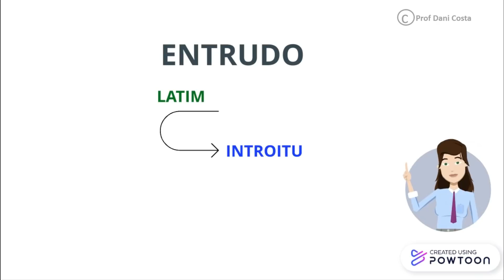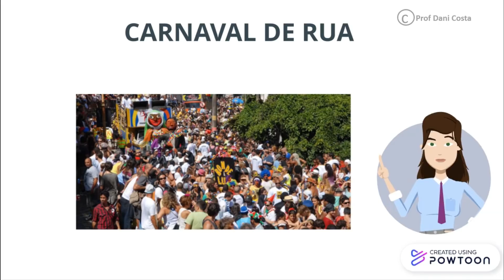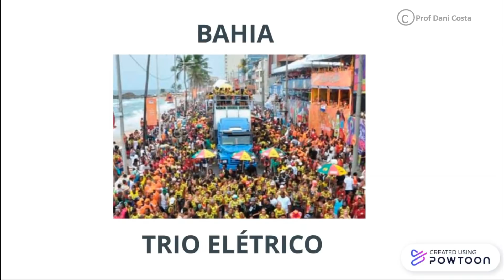CARNAVAL /HISTÓRIA DO CARNAVAL/VÍDEO EDUCATIVO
O Carnaval é uma grande festa cultural. As comemorações ocorrem todos os anos, nos meses de fevereiro ou março, começando no sábado e estendendo-se até a Terça-feira de Carnaval

As festas de Carnaval são adaptadas de acordo com a história e a cultura local. Em geral, as pessoas dançam, comem e bebem alegremente em festas, bailes de máscaras, bailes de fantasias, desfiles de blocos, escolas de samba, trios elétricos e até na própria rua.
O Carnaval do Brasil é a maior festa popular do país, fazendo parte da sua identidade nacional. Também é o Carnaval mais famoso do mundo, chegando a atrair milhares de turistas de vários países.
No vídeo vamos ver a origem do carnaval, sua história, os lugares no Brasil que ocorrem o Carnaval ,como: Rio de Janeiro ,São Paulo, Pernambuco, etc.